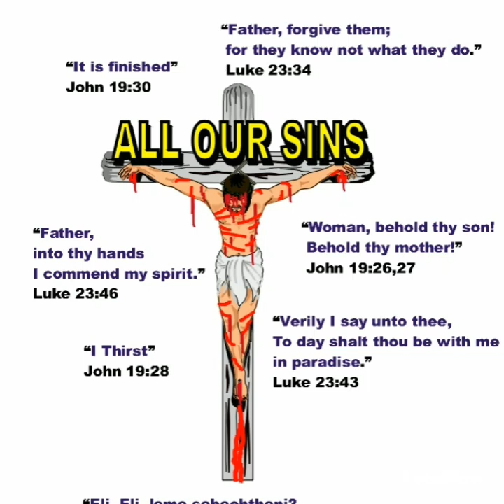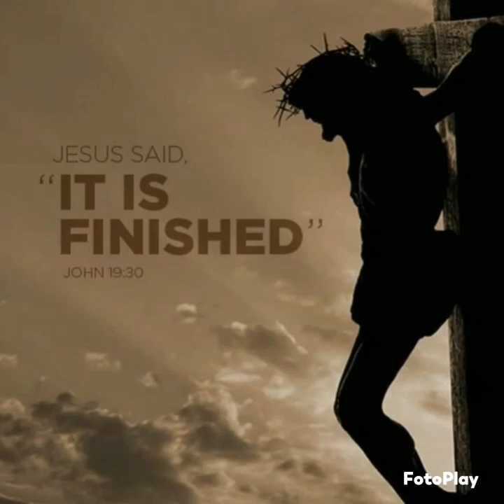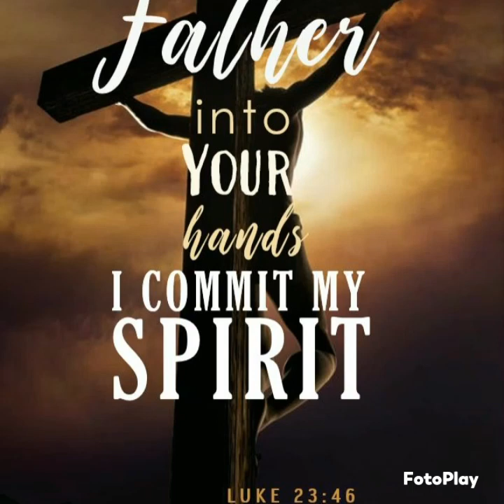Siete Palabras ( A Daily Devotional ) For 2023